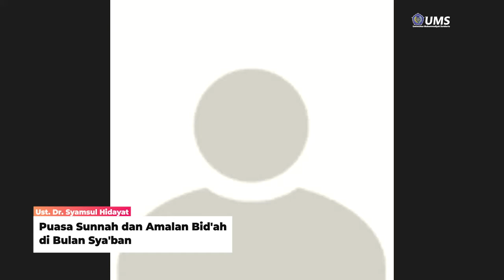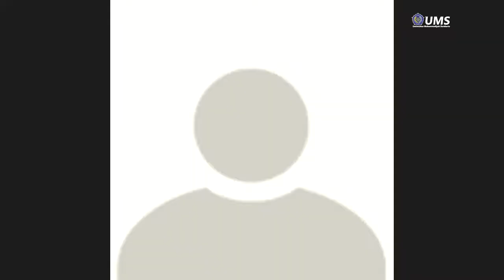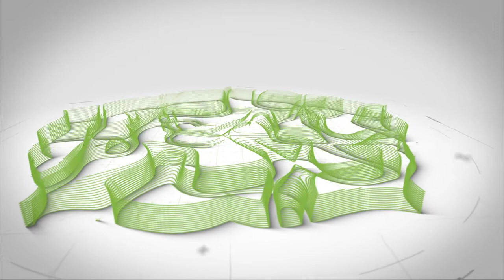79. Puasa Sunnah dan Amalan Bid'ah di Bulan Sya'ban